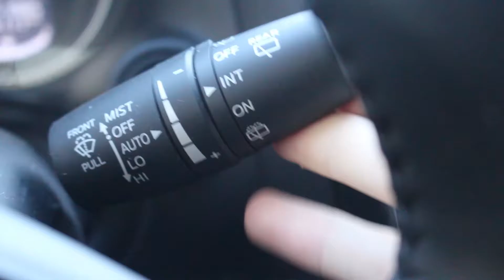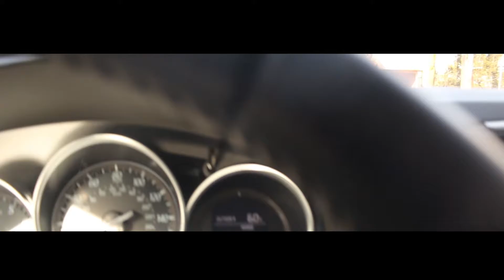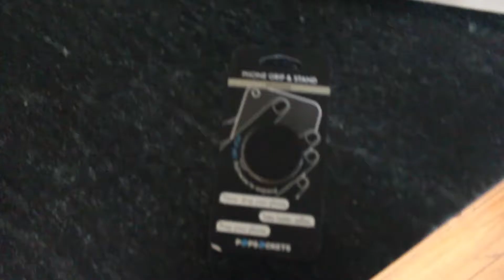I got a pop socket!!!(Vlog #37)